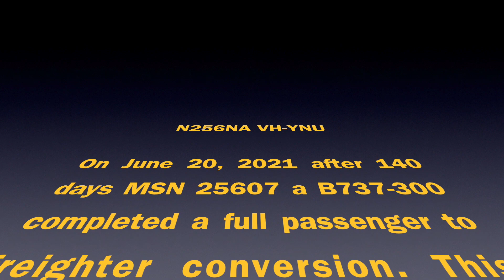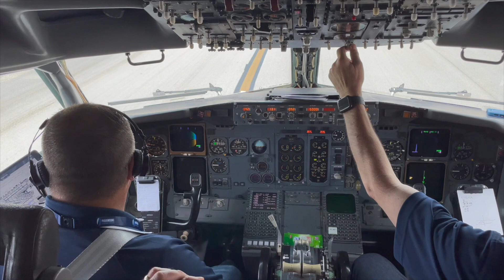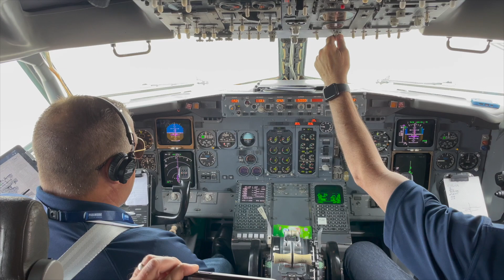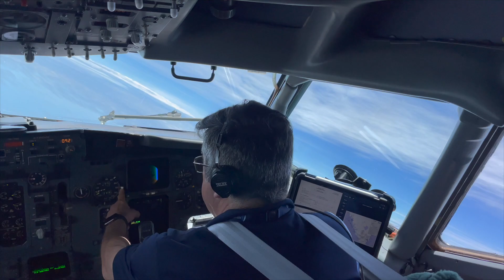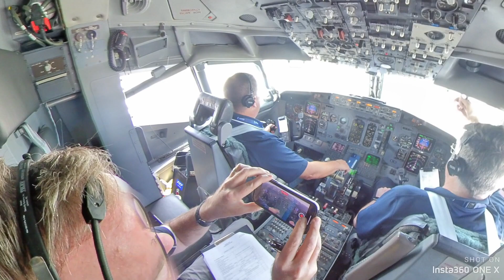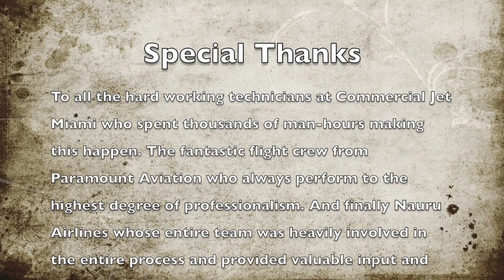N256 Freighter Conversion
Take a look at how an aircraft is converted form Passenger to Freighter